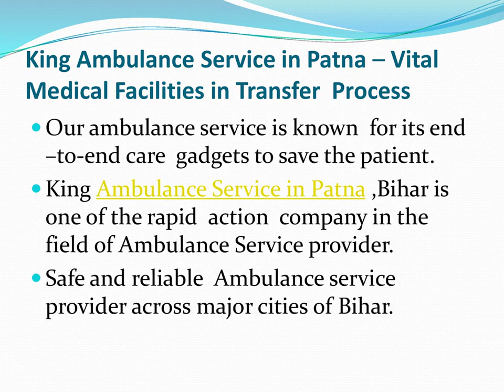King Ambulance Service in Delhi – superb Task Management in Transfer Process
King Ambulance Service in Delhi is providing the best management during bed-to-bed transfer facility for critically ill heart patients for open heart surgery on an urgent basis under outstanding care and skilled doctors and a medical team.